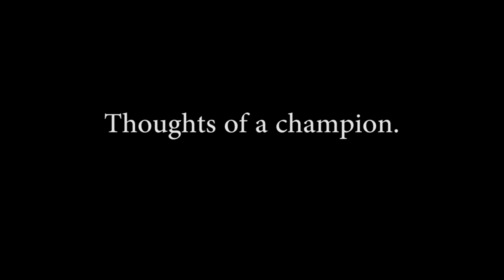K$$ Xbox One EA UFC Michael Baker - Knockout Power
4:50  Takedown
 6:02 Huge uppercut
 6:57  Takedown